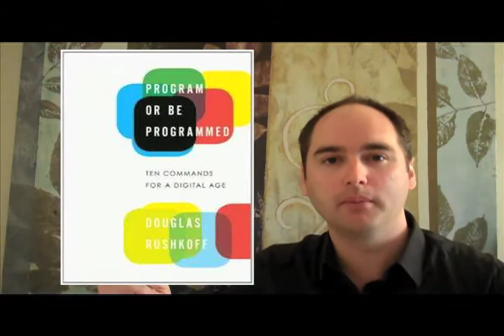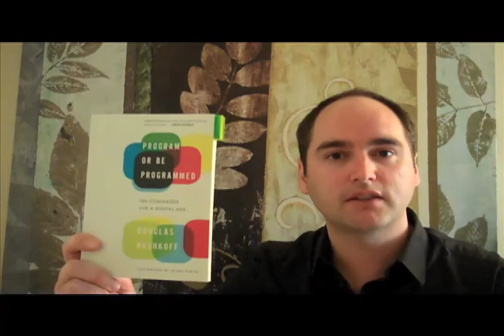Program or Be Programmed - Douglas Rushkoff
Book of the Week Review of Program or Be Programmed by Douglas Rushkoff. This book sheds some light on the way technology is changing us, and how we either choose to be programmed by it, or take the reigns and use it how we want to.